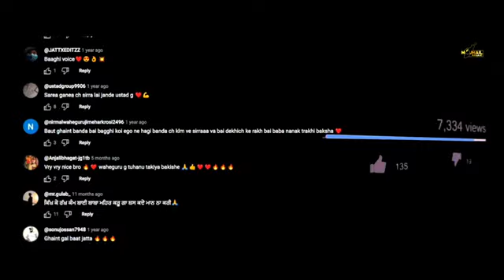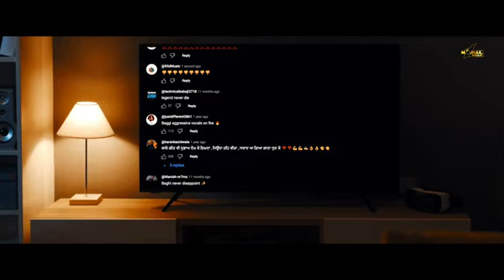Main Mente kite a koi tuka Nai Laia New Punjabi song 2023